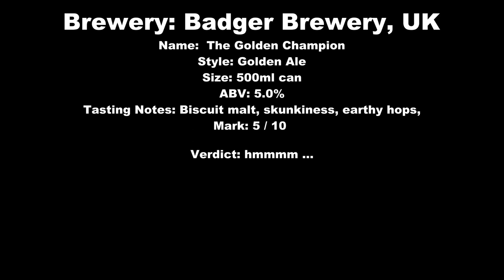Badger Brewery The Golden Champion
Brewery: Badger Brewery, UK
Name:  The Golden Champion
Style: Golden Ale
Size: 500ml can
ABV: 5.0%
Tasting Notes: Biscuit malt, skunkiness, earthy hops,
Mark: 5 / 10
Verdict: hmmmm ...